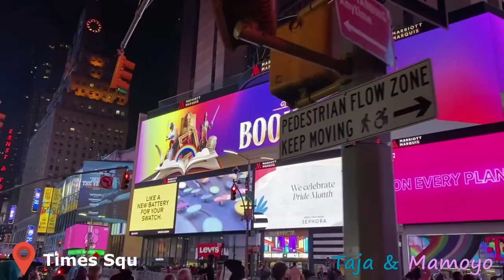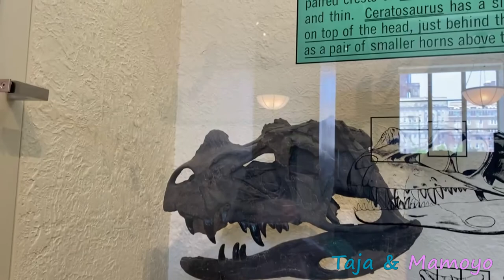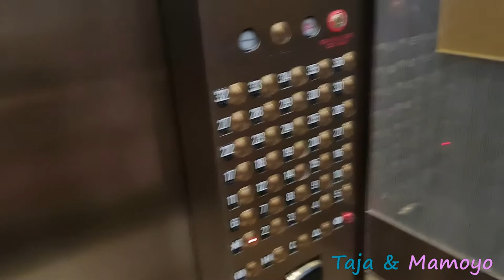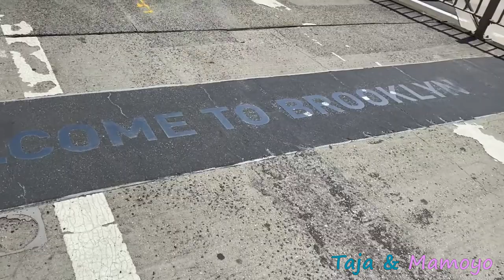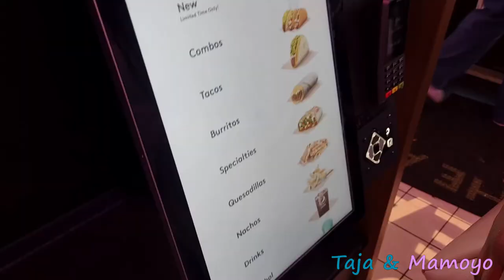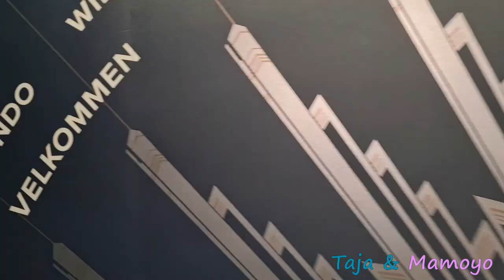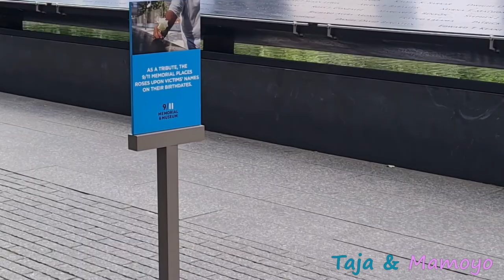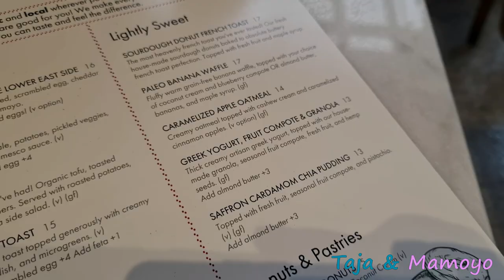NYC Travel Vlog - Empire State Building| Statue of liberty| Brooklyn Brigde| New York Pizza and more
New York CityTravel Vlog!

Come with us as we explore the Big Apple!

Follow our Instagrams:
Taja: @_tajarose
Mamoyo: @mamoyo_

Taja & Mamoyo
xx

Trip details
Hotel – Hard Rock Hotel Times Square
American Natural History Museum – American Museum of Natural History | New York City (amnh.org)
Broadway tickets – Broadway Tickets | Broadway Shows | Theater Tickets | Broadway.com
Empire State building - Buy Empire State Building Tickets | NYC Reopening | Empire State Building (esbnyc.com)
Statue of liberty - New York City Statue Tickets & Tour Experiences | City Experiences

Restaurants
1803 NYC - Cajun Restaurant NYC | Cajun Creole Food in Tribeca | 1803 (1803nyc.com)
Gonzalez y Gonzalez - Gonzalez y Gonzalez – It's all about good times! (gygnyc.com)
Two Boots - Two Boots - Home
Beloved Café - BELOVED NYC | Beloved Cafe

Music by Donald XL Robertson - Straight Is The Path That Curves